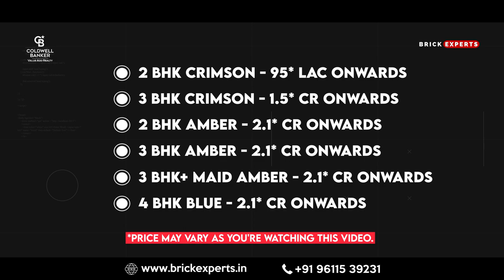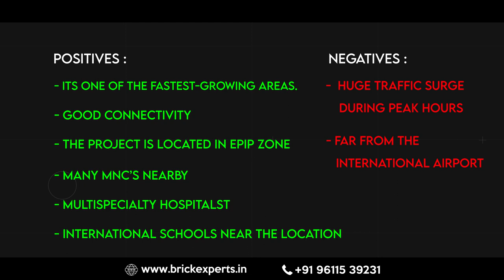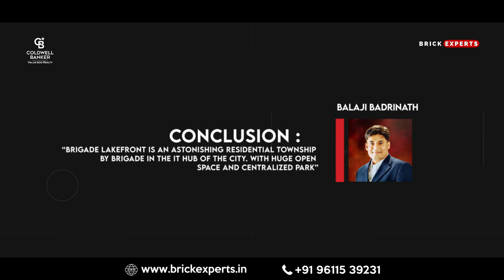Brigade Lakefront | Project Comparison | Pursuit of a Radical Rhapsody | Apartment Tour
Download This Month's Magazine For FREE! ( Latest Property Listings, Trending Articles Etc )

We are giving you with another wonderful option.
Have you ever dreamt of living in an eco-friendly home in Bengaluru? If yes, then this may interest you. “Pursuit of a Radical Rhapsody” by Total Environment community apartments have been designed keeping in mind the environment. With beautifully designed earth-sheltered homes and green rooftops, it is located on the edge of a lake.
The lake-facing apartment has a vast development area of 34 acres, with 3 and 4 BHK apartments and 4 BHK Villas. The villas have a great architectural design for privacy and rooftop gardens.
The project claims to have a tree tub on every terrace. This environmentally-friendly initiative adds charm to the project.
Since it’s located in the IT hub of Bengaluru, near ITPL, the locality has well-developed amenities.

Have a look at these two options and purchase the one which suits your liking.